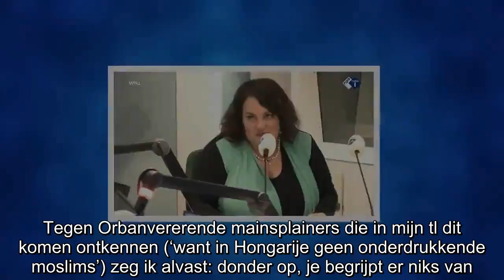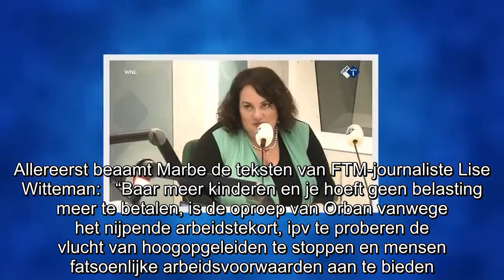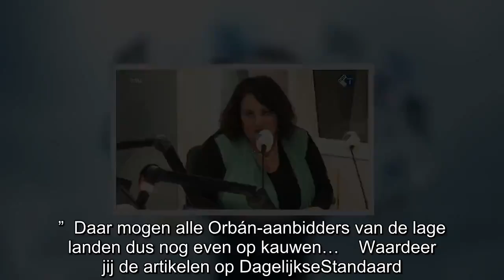Nausicaa Marbe: ‘Tegen Orbán-vererende mansplainers (‘in Hongarije geen onderdrukkende moslims’) zeg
Telegraaf-columniste Nausicaa Marbe heeft zeer weinig op met de Nederlandse fan van de Hongaarse premier Viktor Orbán. Ze vindt ze “mansplainers”, en dus heeft ze voor hen slechts één zinnetje als bo